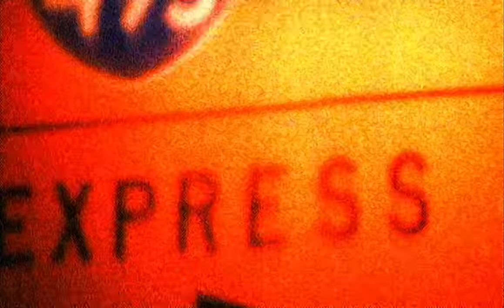Tom Petty - You Wreck Me [Official Music Video]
CONNECT

Lyrics:
Tonight we ride, right or wrong
Tonight we sail, on a radio song
Rescue me, should I go down
If I stay too long in trouble town

Oh, yeah, you wreck me, baby
Yeah, you break me in two
But you move me, honey

Now and again, I get the feeling
Well, if I don't win, I'm a-gonna break even
Rescue me, should I go wrong
If I dig too deep, if I stay too long

I'll be the boy in the corduroy pants
You'll be the girl at the high school dance
Run with me, wherever I go
And just play dumb, whatever you know

Yes, you do
You wreck me, baby
Oh, but you move me, honey
Ah, yes, you do